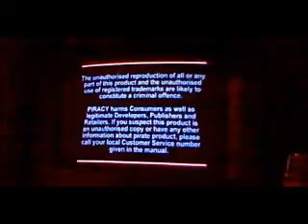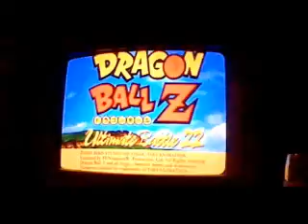bonus upload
I do randoms.